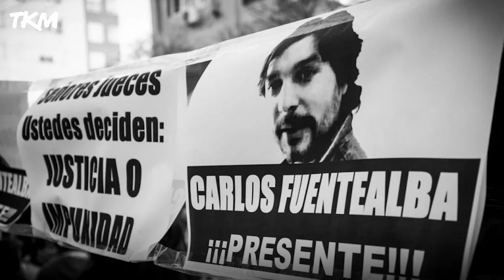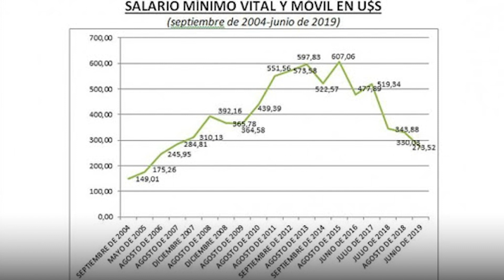NÉSTOR KIRCHNER EN 4 AÑOS. PARTE 3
Amado por unos, odiado por otros ¿qué SUCEDIÓ en ARGENTINA durante esos 4 AÑOS?

Dejanos tu comentario ⬇️